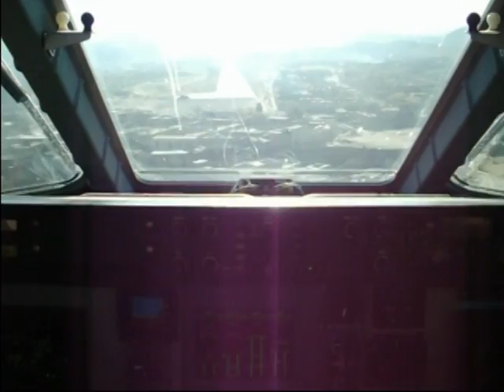Aproximacion Qala i Naw